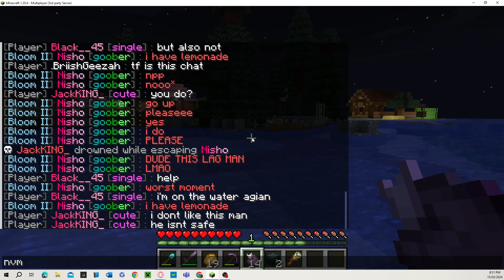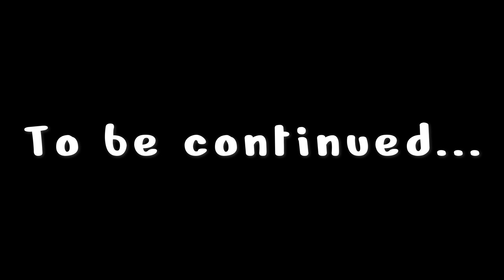Jackalope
Part one of the Jackalope quest on Rose smp